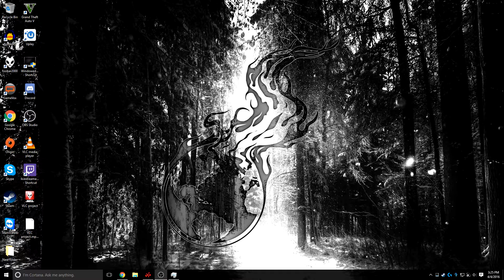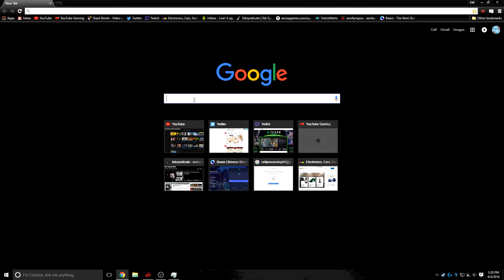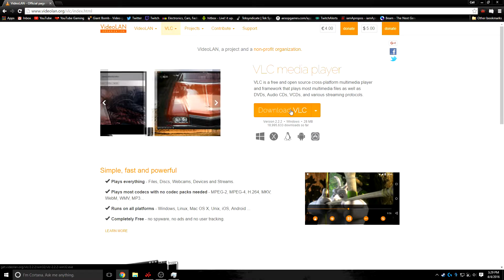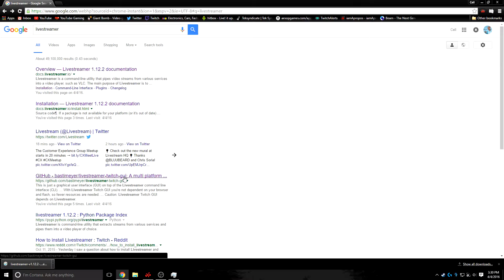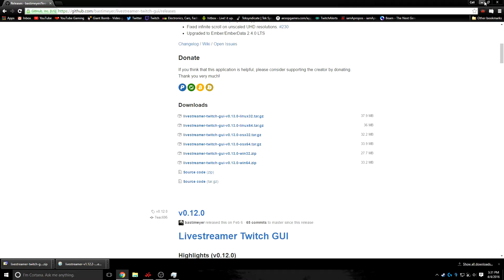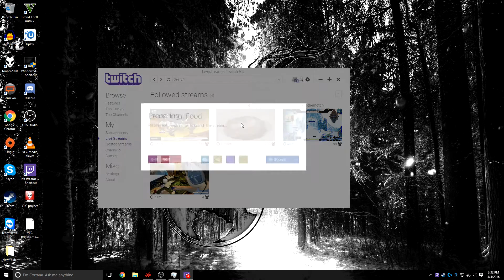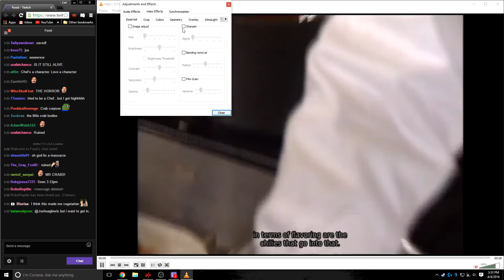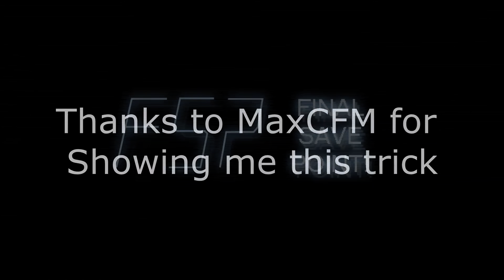How to watch twitch broadcasts on VLC Player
For what ever your reason. Lower CPU usage or add effects to clean up the video. This is a short walk though on watching videos with VLC player rather than chrome its self.